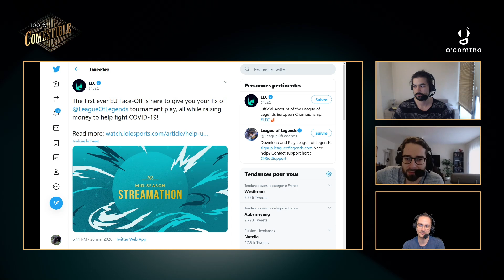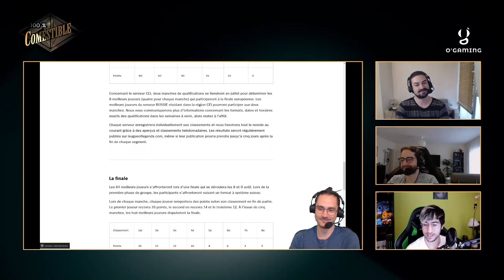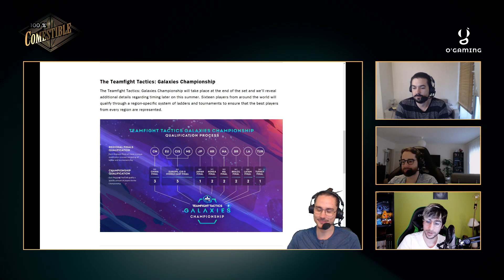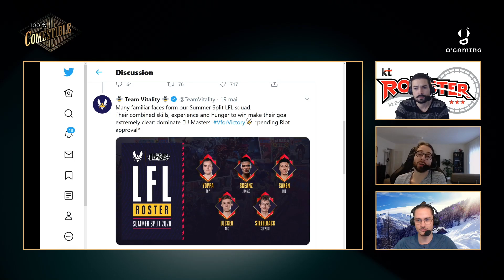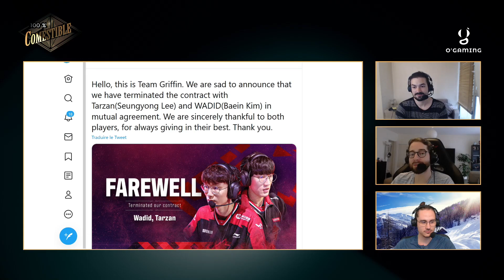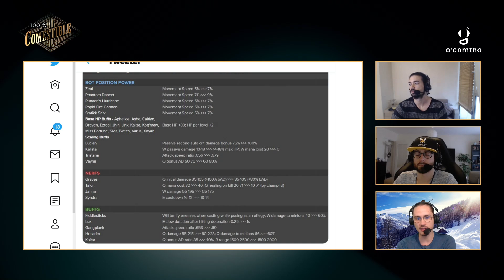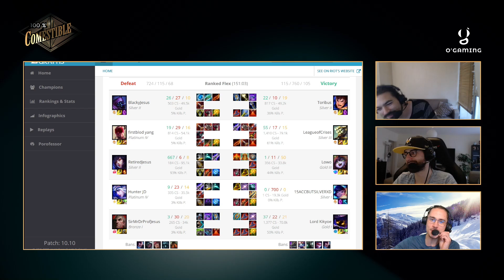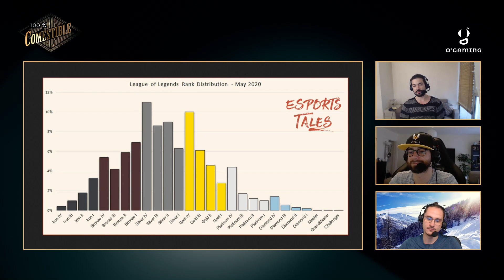100% COMESTIBLE avec Chips, Noi & Glopo. Invités: ImSoFresh et Duke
Retrouvez toutes les vidéos de 100% Comestible sur cette chaîne !